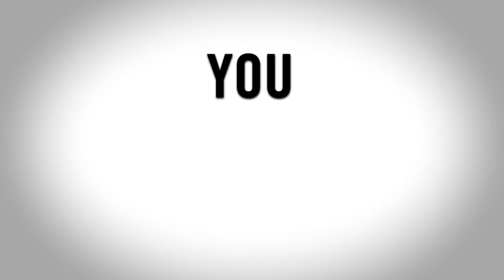12. Momentum Music + How I Create MOMENTUM (3 Easy steps)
How do I create Momentum? After today's music I share my 3 easy steps on how I create momentum.

1. Go to bed early, Sleep 8 hours.
2. Wake up early. At least 1 hour before everyone else.
3. Within this hour, do the thing you love which will make your future goal present.

BONUS/Requirement tip: Turn off all notifications. You never need them. Have a time slot where you answer emails and messages.

Do you make videos and have hard to fit music to emotion? I Proudly Present to vloggers or video creators the Emotion Music Package Beta version.

Are you making videos and looking for classic film scores?
I can compose music to your Youtube videos.

Are you a vlogger wasting time on the search for music? Or just like too feel emotions through music? Then you have come to the right place.

Gustaf Rindestål
Kalmar, Sweden